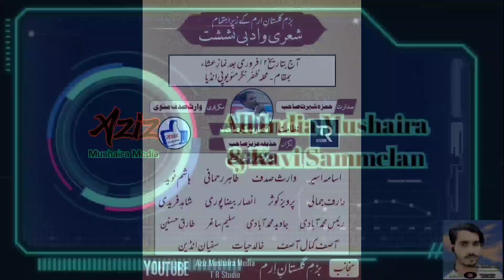Sufiyan Indian | Sheri W Adbi Nashist Bazmegulistaneeram Domanpura Mau 12/02/23